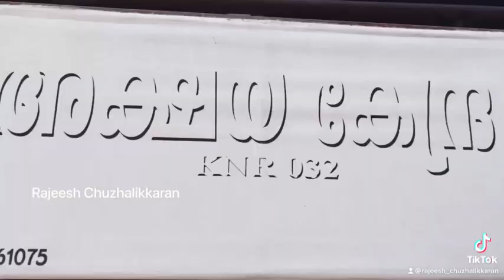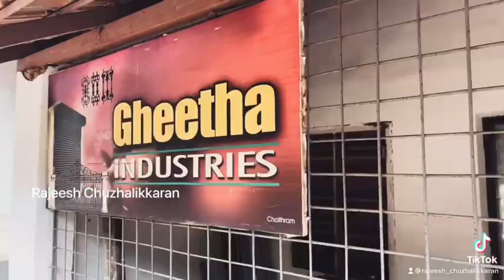ചുഴലിയുടെ ചെറിയ ഒരു വീഡിയോ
എന്റെ  നാടായ ചുഴലിയുടെ  ചെറിയ  ഒരു  വീഡിയോ  നിങ്ങളുമായി  പങ്കു വെക്കുന്നു  കുറെ  പോരായിമകൾ  ഉണ്ടെന്നു  അറിയാം  അതുപോലെ  കുറെ  കാര്യങ്ങൾ  വിട്ടു  പോയിട്ടും  ഉണ്ട്  എല്ലാവരും  ക്ഷമിക്കണം  ഒന്നും  മനഃപൂർവം  അല്ല  എല്ലാവരും  കണ്ടിട്ട് അഭിപ്രായം  കമന്റ്  ചെയ്യുമല്ലോ . എന്റെ  യൂട്യൂബ്  ചാനെൽ  കൂടി  ഒന്ന്  സബ്സ്ക്രൈബ്  ചെയ്യാൻ  അഭ്യാർത്ഥിക്കുന്നു .